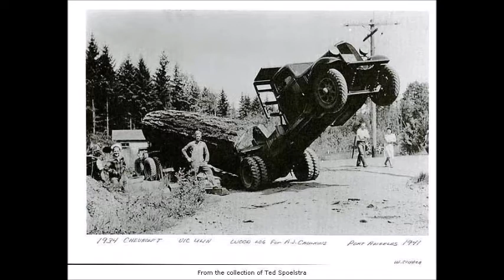Log Trucks and Snowmobile Trails by Cattle Call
Dedicated to the memory of Kenny Richard: a great friend and dedicated musician. Kenny loved this song. A great song by Cattle Call from their album Good Life. This is a classic song about life in Maine. No offense to the Rebels, this one is for us up north in Christmas Tree land.